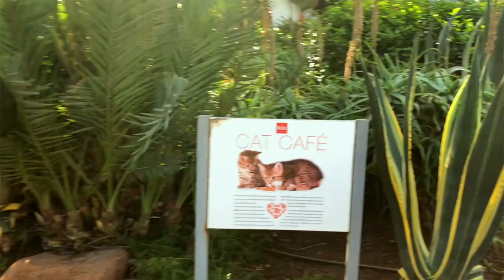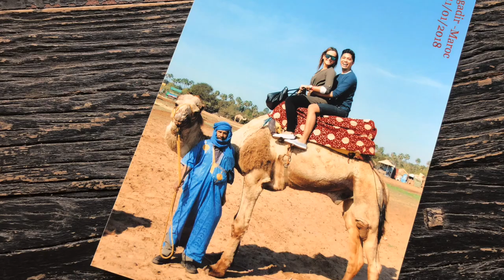Marokko Napivlog #3/1.rész | Tevegelés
Tarts velem és ismerd meg Marokkót az én szemem keresztül!
Utazàsunk soràn a WizzAir légitàrsasàggal utaztunk, majd a Riu Takida Dunas Hotelben szàlltunk meg.
Ebben a videóban, tevegelni voltunk és ezt szeretném megosztanbi veletek egy rövid videóban.
Várható egy további videó, amiben a nap második részét mutatom meg nektek! :)